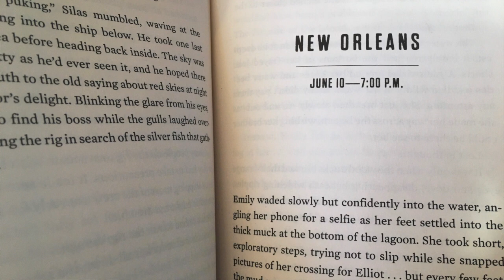Middle Grade Author Read Aloud: Storm Blown by Nick Courage!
A Junior Library Guild Gold Standard Selection

“Beautiful, vivid writing and a power-packed plot . . . I truly loved it.” –Lauren Tarshis, bestselling author of the I SURVIVED series

“Fans of Lauren Tarshis’s I SURVIVED series who are ready to move on to lengthier selections will gravitate toward this title. A must-have for all upper elementary/middle grade libraries” –School Library Journal (Starred Review)

“Set against the backdrop of suspense and fear in the face of nature’s wrath, Courage tells a storm-centered adventure, filled with action, danger, and life lessons, about two kids facing more than just a hurricane.” –Booklist

And SNOW STRUCK is coming soon from Delacorte Press / Random House Kids!